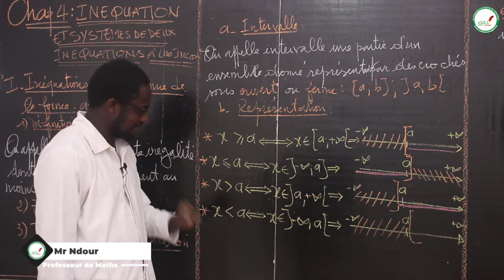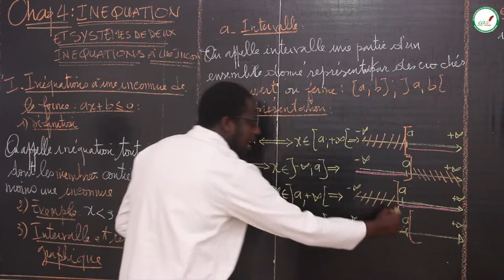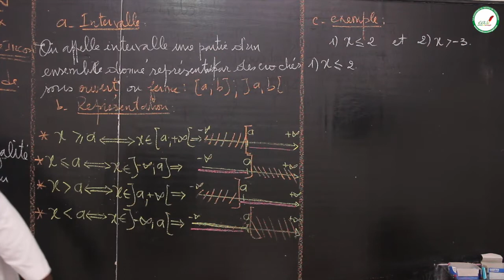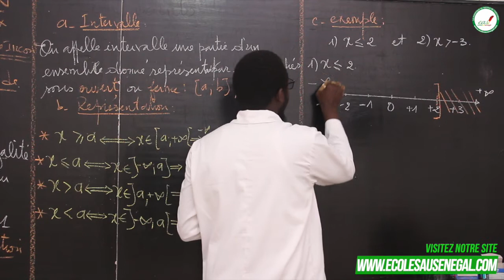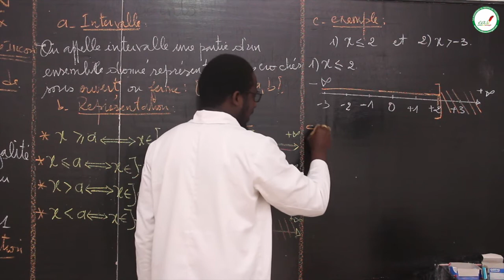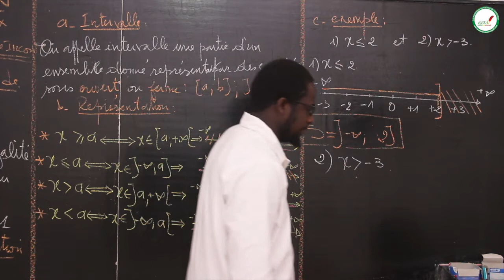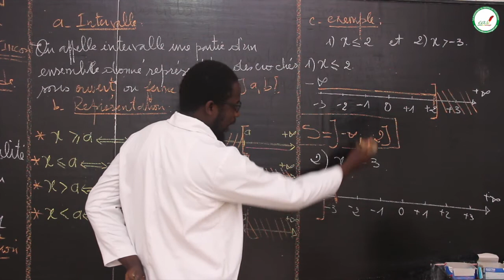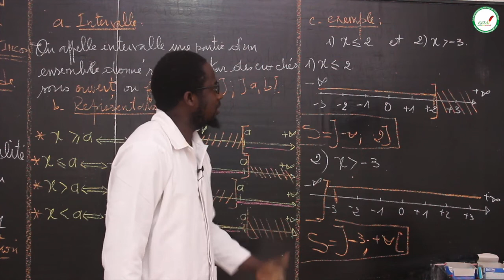Cours-Quatrième -Maths: Inéquation et Systèmes de deux Inéquations à une inconnue/Suite 1/M. Ndour